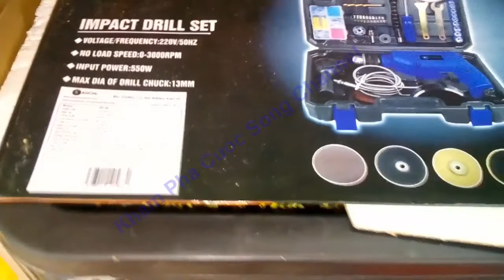Hướng dẫn trồng rau cải mầm tại nhà - Kham Pha Cuoc Song Channel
Cảm ơn các bạn đã theo dõi video. Chúc các bạn 1 ngày vui khỏe.
Rất vui được làm quen với mọi người.
Đừng quên Like & Đăng ký theo dõi kênh để xem các video khác.